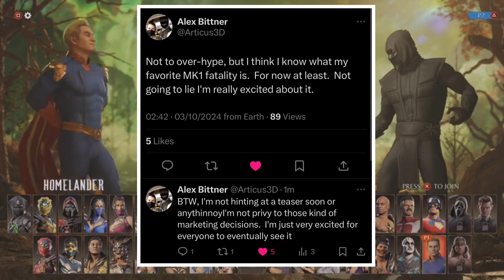MK1 Khaos Reigns New Ghostface Info Revealed & Scary Movie Wazaap Phrase Confirmed & Mask & More